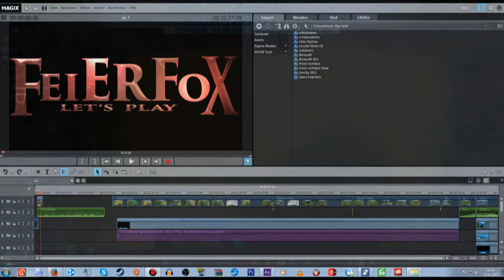Ach das' save! :D - Mist bauen in Cities: Skylines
Hier mal ein kleiner Zusammenschnitt von dem ganzen Mist, den wir im letzten Livestream (09.04) bezüglich der "Wasser-engine" so veranstaltet haben :D
► Dezent Aufwendiger Schnitt (wird im Video erklärt warum)

---Der Standartkram---
► Nix mehr verpassen! ◄
► Livestream! ◄

Danke an alle Stream-Zuschauer, Follower, YouTube-Abonennten und an alle, die sich meine Streams und Videos einfach nur anschauen :3 :)